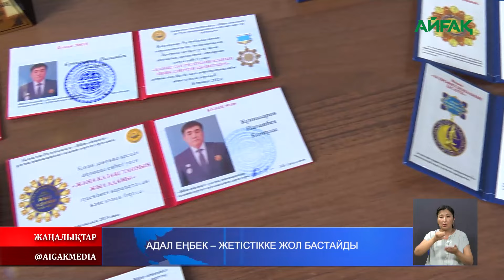08.06.2024 ж. АДАЛ ЕҢБЕК - ЖЕТІСТІККЕ ЖОЛ БАСТАЙДЫ